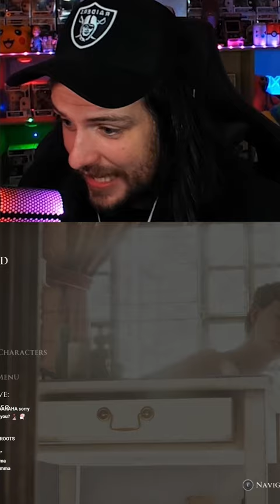Why is he watching her in the bath? The Devil In Me